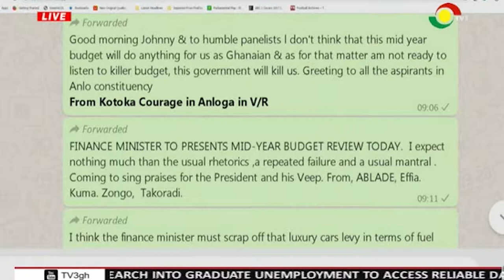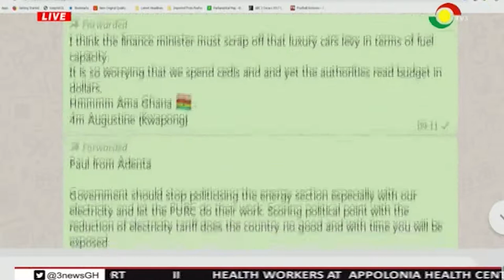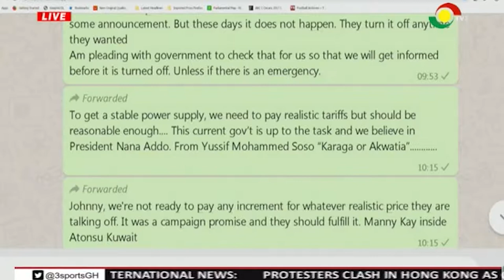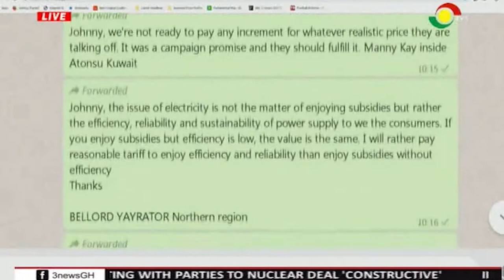DISCUSSING MID-YEAR BUDGET REVIEW WITH PROF PROF GATSI & MADAM JULIANA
Discussions we had ahead of the Finance Minister's mid-year budget review